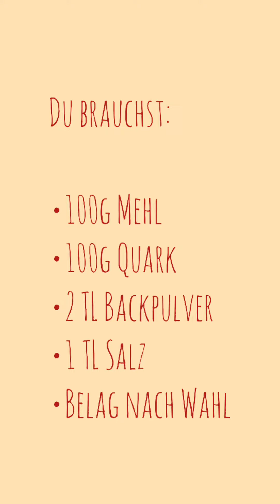Rezept "Pizza ohne Hefeteig"